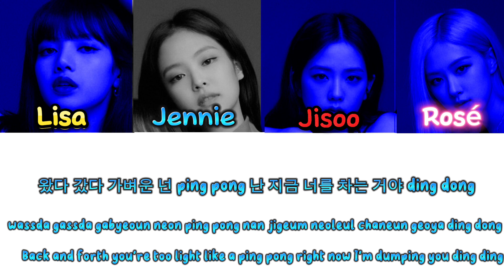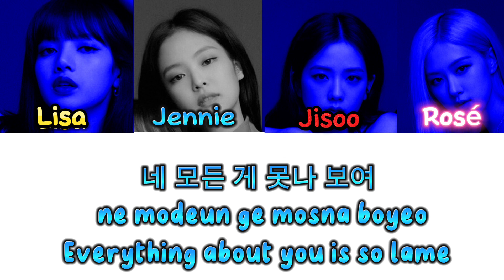BLACKPINK-'See u later (나중에 U 참조) '(karaoke color coded lyrics)